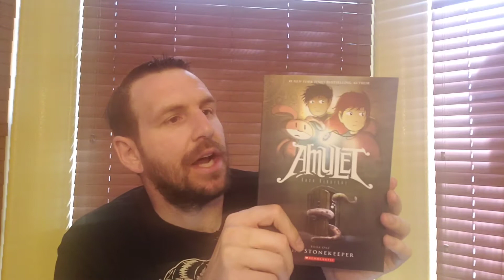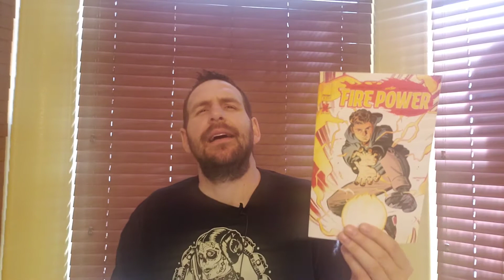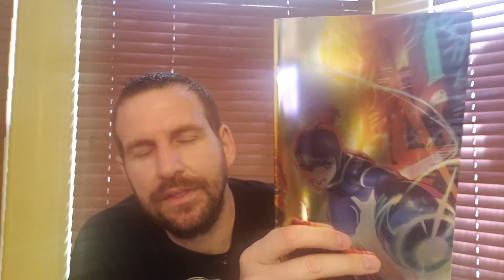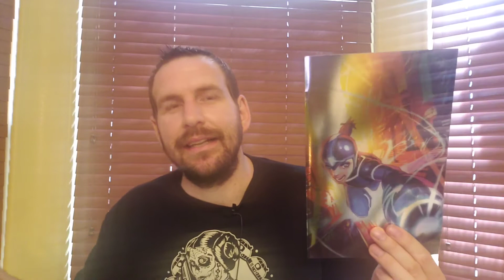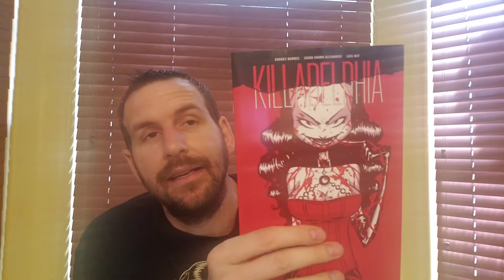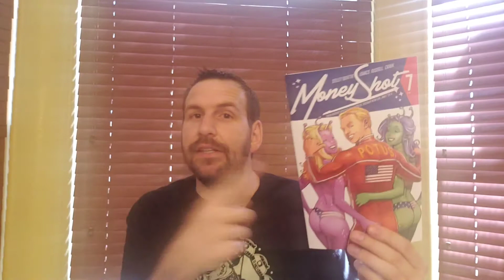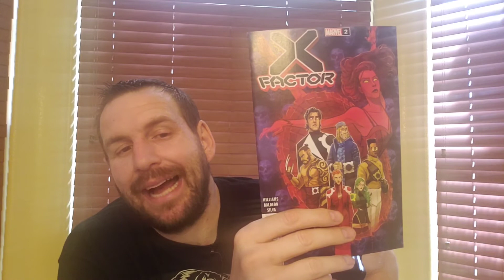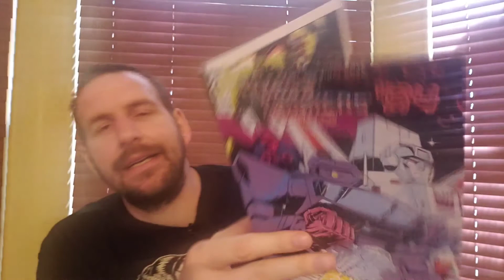Talking Comics EP 2 | Killadelphia | X-Men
Comic book hijinks is my name. Let's talk comics I got this stack right here:

Amulet
Lost Soldiers
Fire Power
Rick & Morty Go to Hell
Engineward
Megaman
Billionaire Island
Killadelphia
Money Shot
X-Men
X-Factor
Hellions
Transformers '84

+++SOCIAL MEDIA+++
Very active on social media. I hope to interact on these platforms: